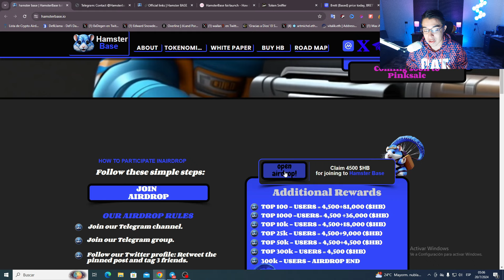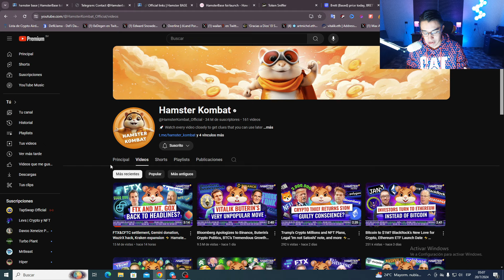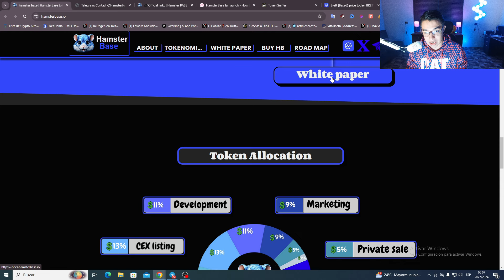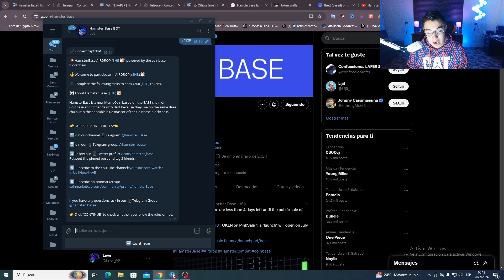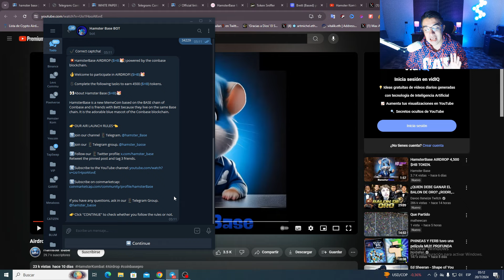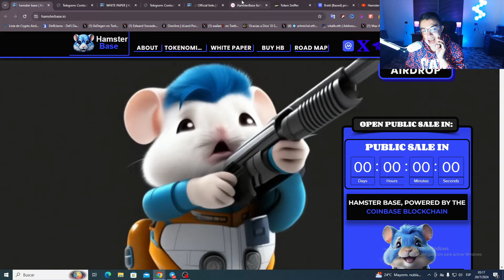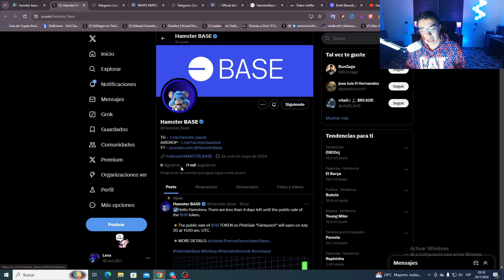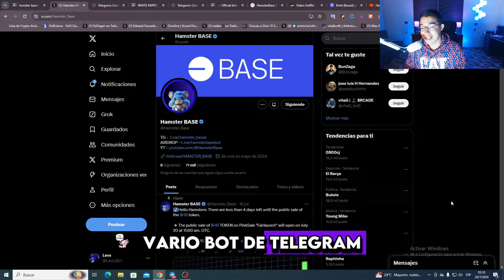💥GANA GRATIS 4500 TOKENS DEL NUEVO HAMSTER KOMBAT DE BASE💥 ANALISIS DE LA MEMECOIN HAMSTER BASE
Mucha Gente me ha estado hablando sobre este proyecto, El Proyecto se llama Hamster Base, y en este video dare mi analisis del proyecto.